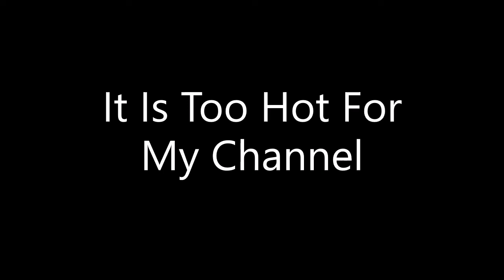The Paqui Hot Chip Challenge Ain't Nuthin' To It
Nor ManLand
Reupload fixed